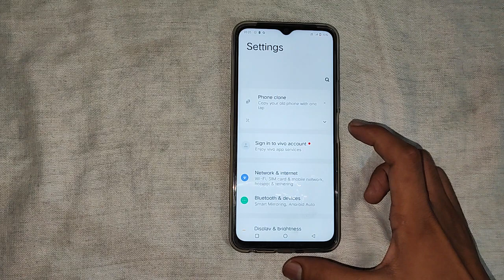How to off Auto rotate screen Vivo T1X